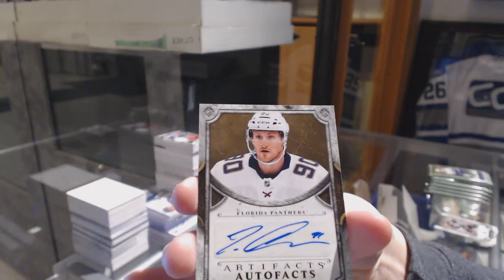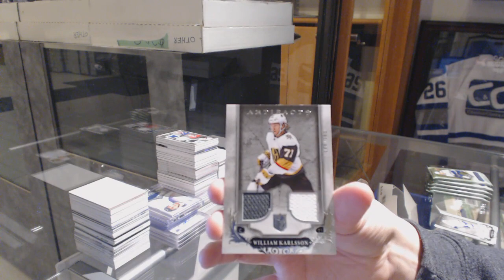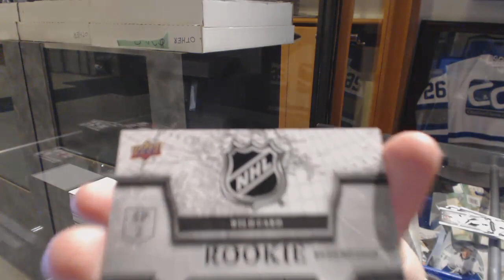EightFeetDown's 18-19 Upper Deck Artifacts Hockey Box Break